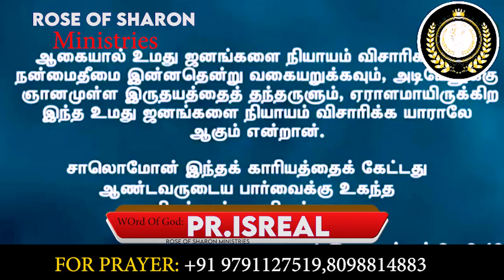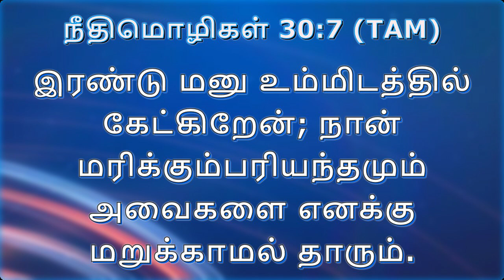நீதிமான் விரும்புகிற காரியம் வாய்க்கும் || Pr.Israel - Rose Of Sharon Ministries